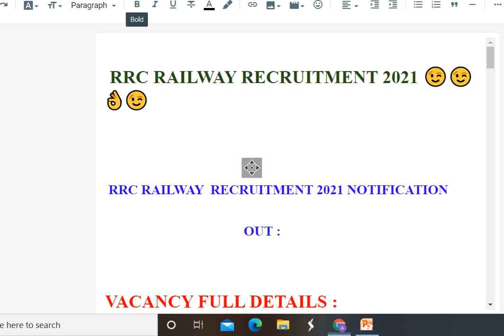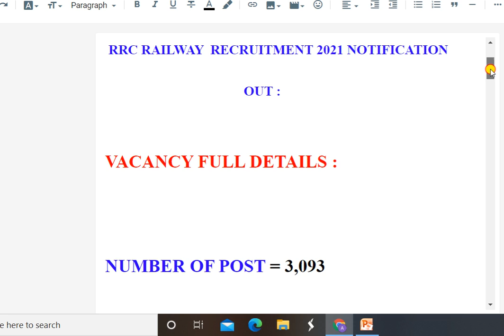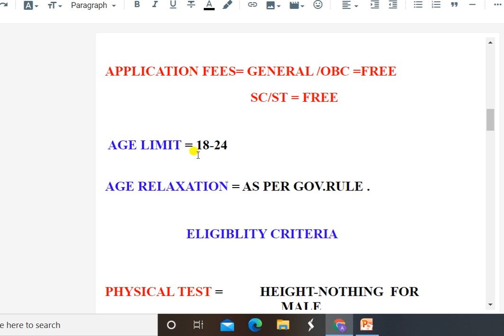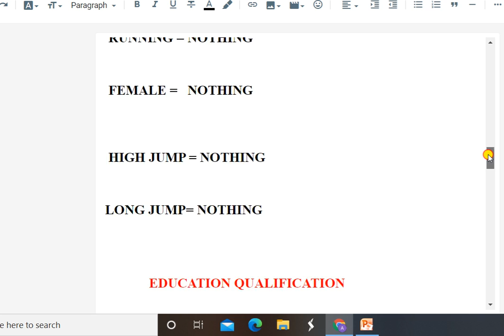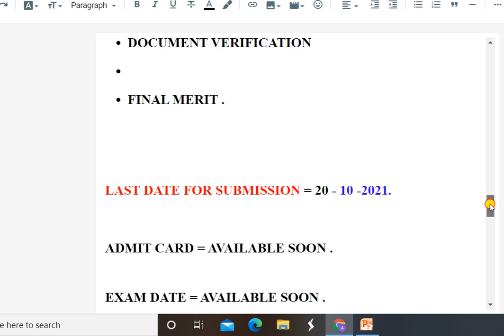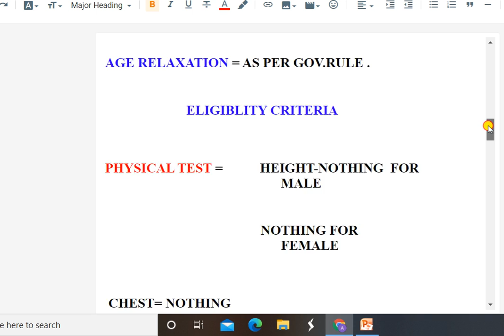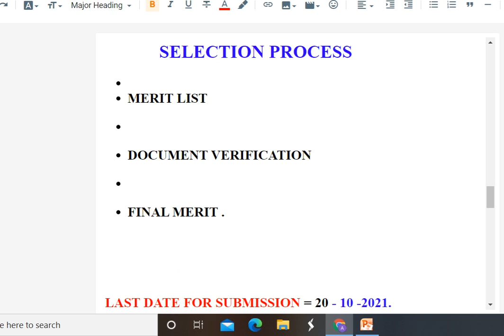RRC Railway RECRUITMENT 2021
hello friends,

Bhot dino badd recruitment nikal ke aai hai to jarur form bhariye.

 MAINE IS VIDEO mai rrc railway RECRUITMENT 2021 KE BAREE MAI FULL INFORMATION NIKALI HAI TO APP VIDEO PURA DEKHO AUR JALAD SE JALADD APPP BHI FORM BHAR DO KYUKI MAINE TO BHARDIYA HAI BHAI.